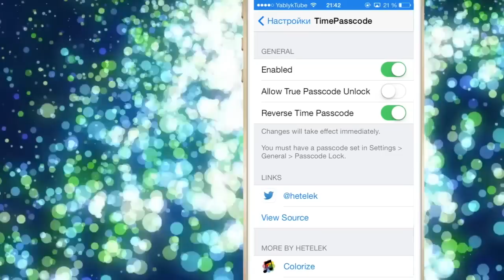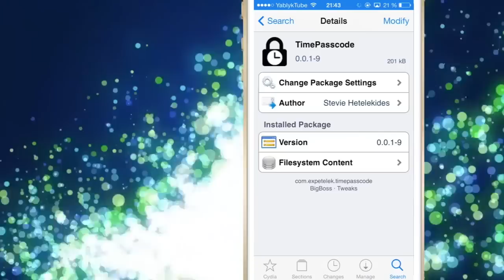Как получить динамически изменяющийся пароль для разблокировки iOS 7 с твиком TimePasscode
Джейлбрейк расширение TimePasscode позволяет использовать текущее время в виде пароля для разблокировки iOS 7.

Репозиторий: BigBoss
Цена: бесплатно